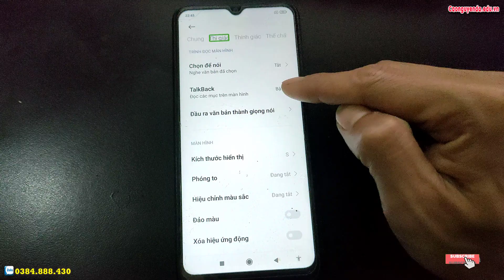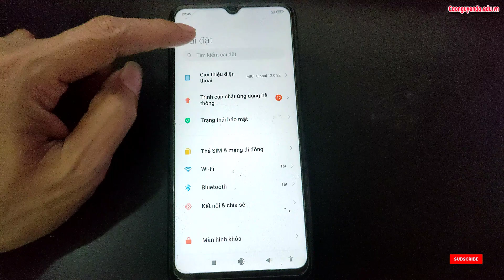Hướng dẫn tắt TalkBack Redmi 9C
Hướng dẫn xoá mật khẩu Xiaomi Redmi 9C,
Hard Reset Redmi 9C,
Hướng dẫn khôi phục cài đặt gốc Redmi 9C,
Hướng xoá mật khẩu Redmi 9C, Recovery Mode Redmi 9C,
Hướng dẫn bật chế độ nhà phát triển Redmi 9C,
Cách bật cho phép cài đặt ứng dụng không rõ nguồn gốc Redmi 9C,
Recovery Mode Redmi 9C,
Hướng dẫn cài mật khẩu khóa màn hình Redmi 9C,
Hướng dẫn tắt TalkBack Redmi 9C, Hard Reset Redmi 9C, Hướng dẫn Hard reset xóa mật khẩu Redmi 9C, Hướng dẫn Hard Reset OPPO, Redmi 9C - Factory reset and erase all data, Cách Khôi Phục Cài Đặt Gốc Không Dính Tài Google , Redmi 9C Factory Reset, Cách Mở Khóa Điện Thoại OPPO Khi Quên Mật Khẩu, Redmi 9C Factory Hard Reset, how to remove gmail account from android phone, how to remove google account from android phone, how to unlock pattern lock on android,
Khôi phục cài đặt gốc Redmi 9C, Xoá mật khẩu Redmi 9C, Redmi 9C mật khẩu màn hình, Bypass google account Redmi 9C, Rom stock Redmi 9C, unbrick Redmi 9C, Fix imei Redmi 9C, Redmi 9C mrt, Redmi 9C umt, Redmi 9C unlock tool, Redmi 9C Password unlock, Redmi 9C pin code unlock, Redmi 9C pattern unlock,

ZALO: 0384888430